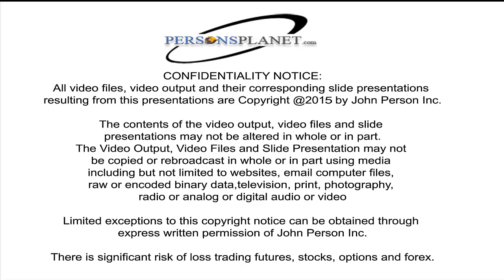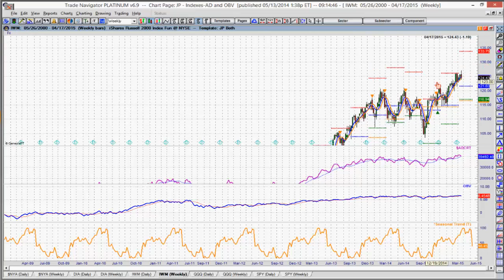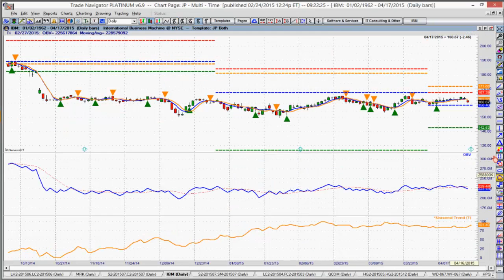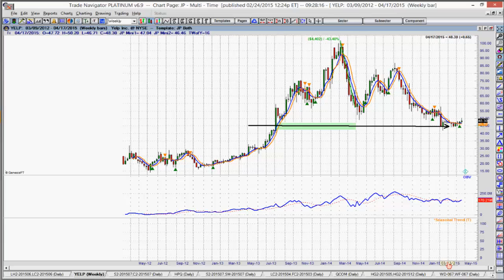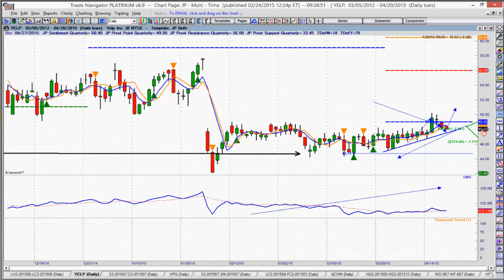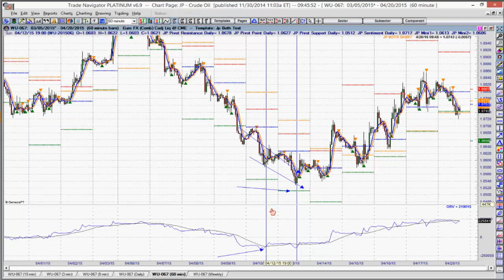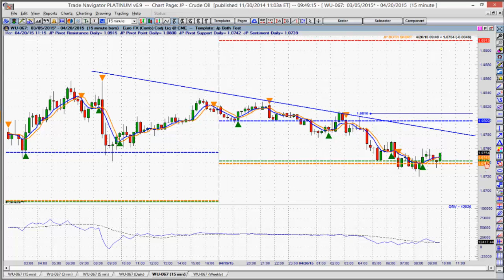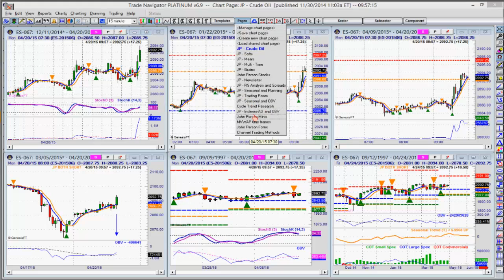John Persons Markteinschätzung für die Woche 20.– 24.04.2015